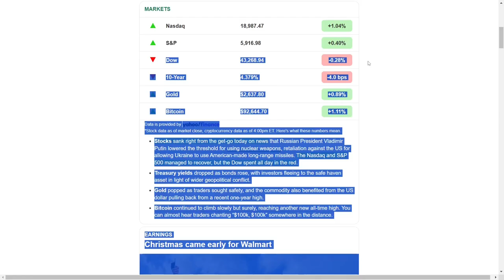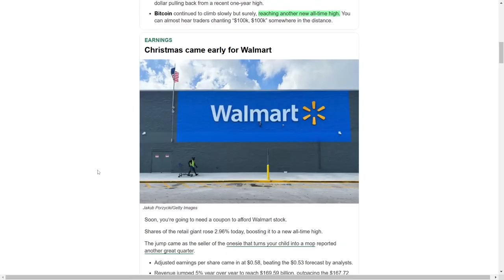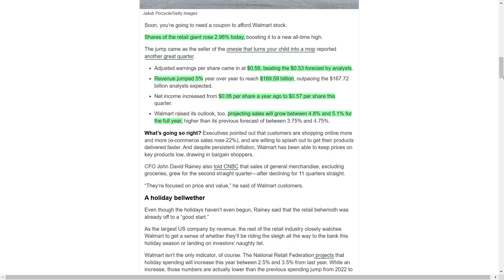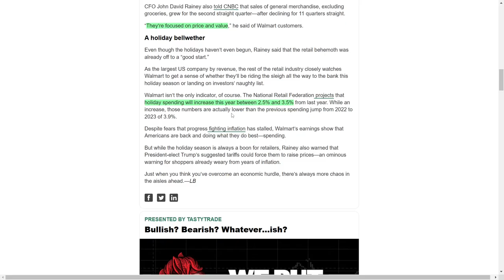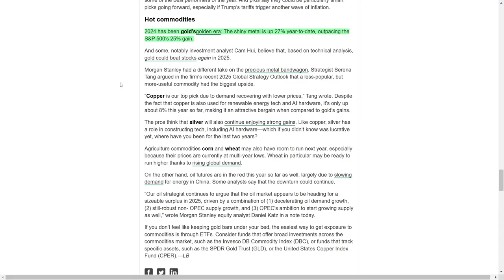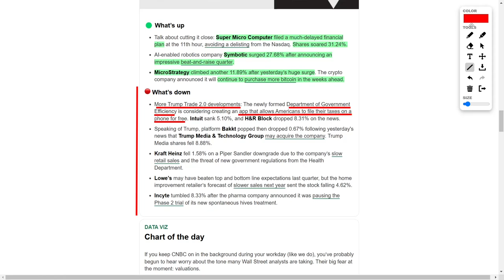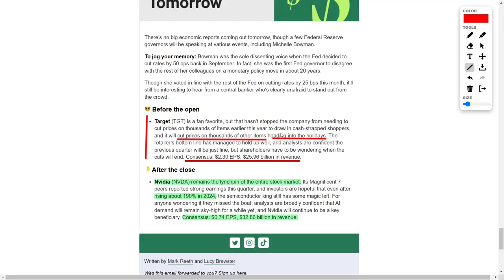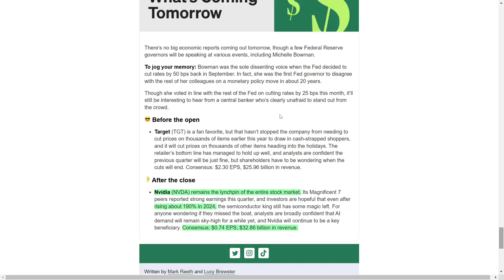Stock Market Chaos: Nuclear Tensions, Retail Wars, and A New Bitcoin Record-Breaking Year!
What’s up, everyone! Today’s stock news is filled with jaw-dropping updates, so buckle up! Walmart hit an all-time high after reporting stunning earnings, with revenue skyrocketing over five percent year-over-year. Meanwhile, Target’s holiday plans are making waves—they’re slashing prices on thousands of items to win over shoppers, but can this strategy hold up long-term?

Over in the tech world, Bitcoin is creeping closer to that magic $100,000 mark, while Nvidia remains the king of AI stocks with explosive demand! Even commodities like gold, copper, and silver are seeing action, with gold up an incredible 27 percent this year.

But it’s not all wins—Lowe’s and Kraft Heinz are facing challenges, and Incyte’s paused clinical trials sent its stock tumbling. And in a surprising twist, the government might launch a free tax-filing app, shaking up the entire tax preparation industry. Intuit and H&R Block shares plummeted as investors reacted to this game-changing news.

With retail, tech, and commodities all in play, this market is buzzing like never before!